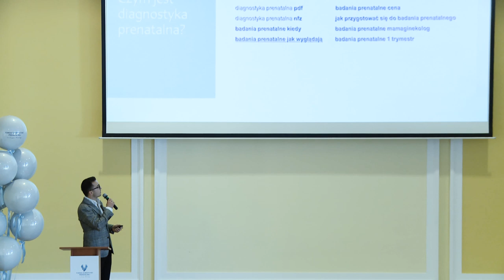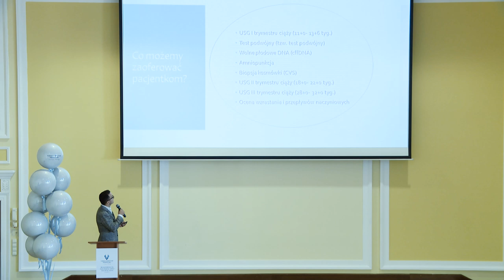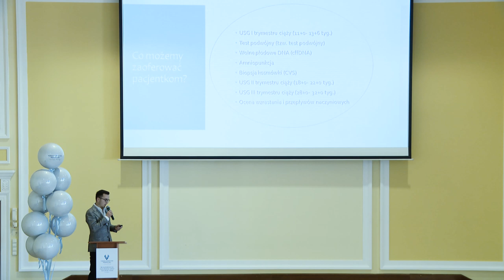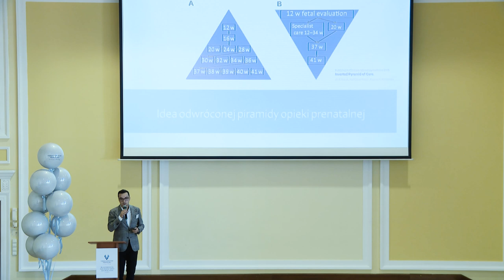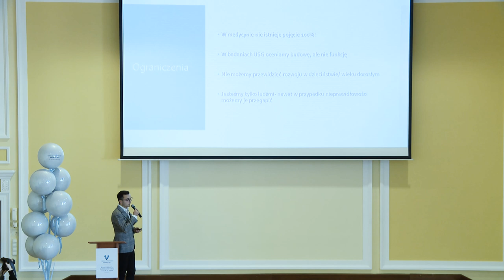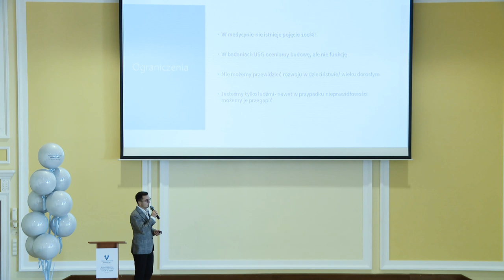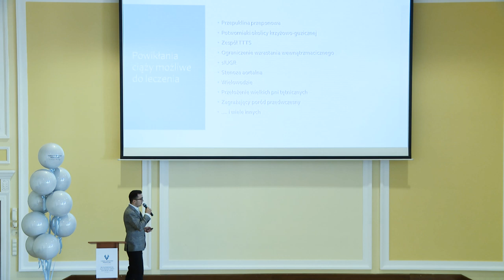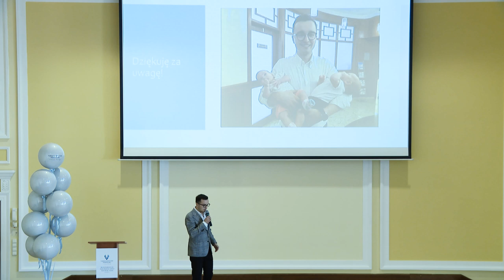#4 Możliwości i ograniczenia diagnostyki prenatalnej || Wykład dr n. med. Michała Lipy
Wykład dr n. med. Michała Lipy miał miejsce 13 października na inauguracji Fundacji Medycyny Prenatalnej im. Ernesta Wójcickiego.